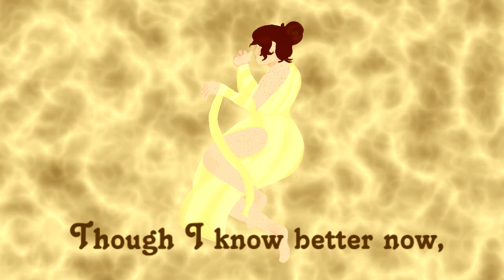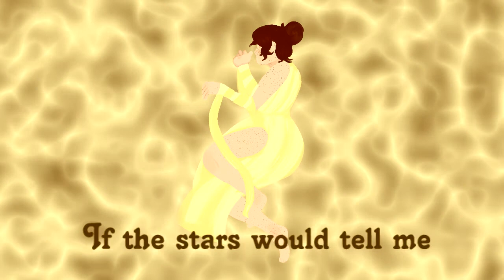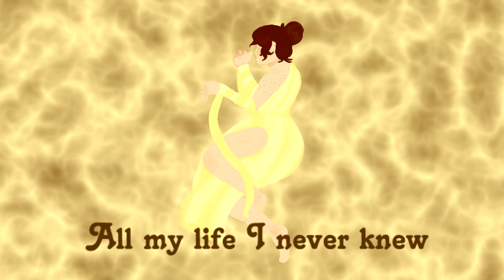【Sonja】Belladonna 【DeepVocal Original】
This is my entry for the VOISTAR project song contest! This is a rare occasion that I didn't use any sort of DAW plugins and left the composition as is since I liked the digital sound of the instruments. I'll go ahead and check this off my producer bucket list of making an original with a DeepVocal voicebank. Sonja is a mature and beautiful sounding voicebank, I loved working with her!

I can feel your blood running cold
As your wounds open and bleed out gold
As you face the music of defeat,
She’s standing above, higher than me

Rest my pride, rest my eyes
It won’t go on forever
Though I know better now
Could I try again?

If the stars would tell me how far away
Would I get up?
If the sun could show me how to get back
I’d be enough.

Time has begun to form a scar,
A scar that seals the pain away
What we've learned is how we grow
Growth is more than flesh and bone
Belladonna drops to cry
Just blink twice And then you'll know why
Now my heart is visible
Ruby shards fall from my chest
All my life I never knew what losing love
Could do to you
I can’t change your ways
At least I can let go